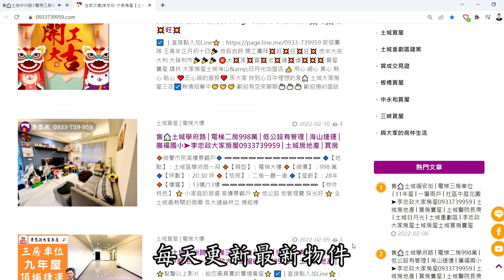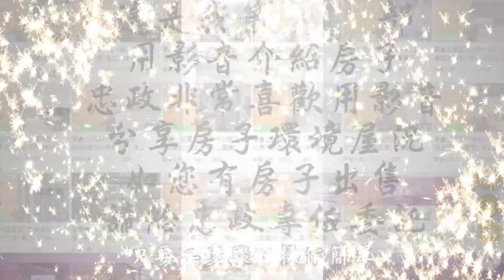【賀成交，已售出】售🏠土城峯廷街│未來捷運大五房│未來捷運萬大線│金城商圈機能棒☎ ⭐李忠政大家房屋⭐「土城金城武李忠政，專業不動產經紀人，打造您的置產夢想，立即委託銷售！」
🎈地址 ：新北市土城區峯廷街
🎈類型 ：公寓
🎈總價 ：* 萬
🎈坪數 ： * 坪
🎈格局 ： 五樓  三 房 │二 廳│二 衛
          頂樓增建   二 房 │二 廳│一 衛
🎈屋齡 ：34 年
🎈樓層 ：* 樓｜05-06樓
🔍Youtube與FaceBook搜尋：李忠政大家房屋
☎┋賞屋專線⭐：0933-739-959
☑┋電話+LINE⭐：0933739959